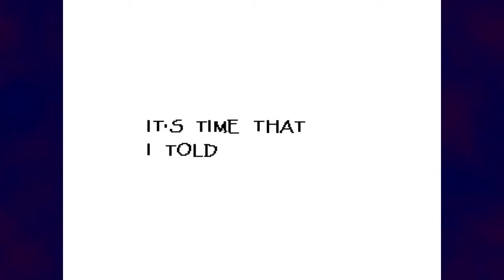Undertale [Neutral Run] Episode 6- Undyne Is Terrifying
So Undyne is not what i was expecting. On the nicer side, the caves have beautiful music.